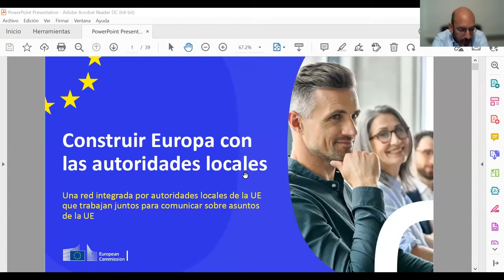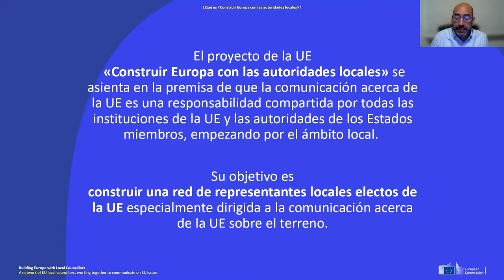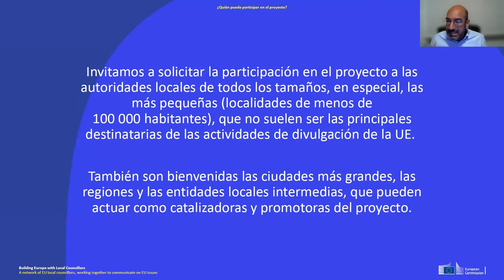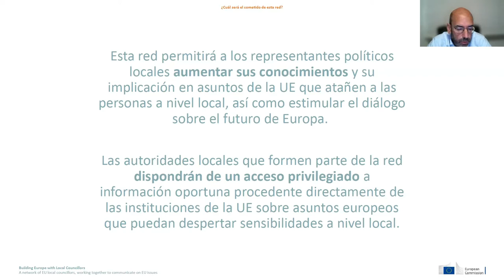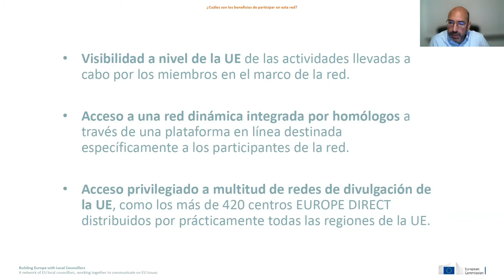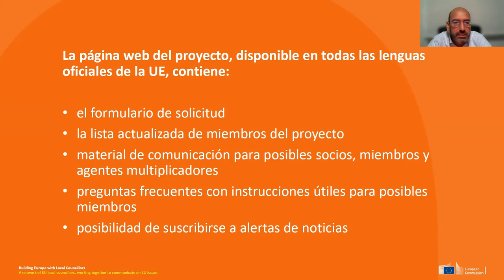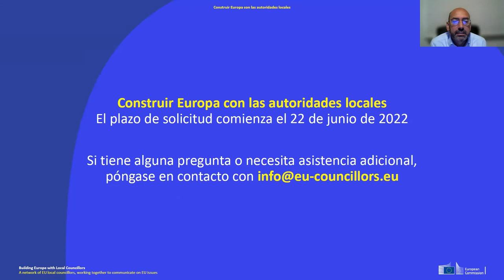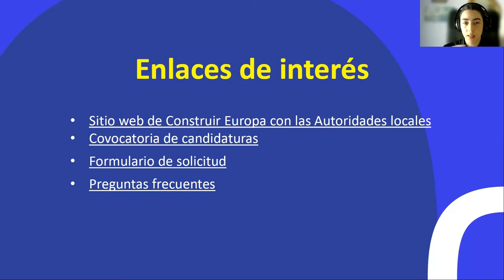Sessió presentació nova xarxa BELC: "Construïm Europa amb les autoritats locals"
Benvinguda institucional i introducció a càrrec de Pilar Díaz, diputada adjunta a l’Àrea de Presidència i delegada per a les Relacions Internacionals de la Diputació de Barcelona; i de Domènec Ruiz Devesa, diputat al Parlament Europeu.

Presentació del programa i de la convocatòria (aspectes tècnics i pràctics) a càrrec d’Alessandro Giordani, cap d’unitat de xarxes als estats membres, de la Direcció General de Comunicació de la Comissió Europea; i de Roser Torres Moscad, punt de contacte nacional.

Tancament de la sessió a càrrec d’Antoni Montseny, director de Relacions Internacionals de la Diputació de Barcelona.